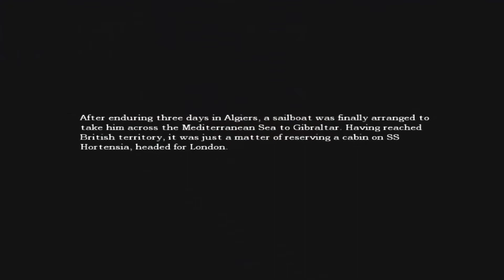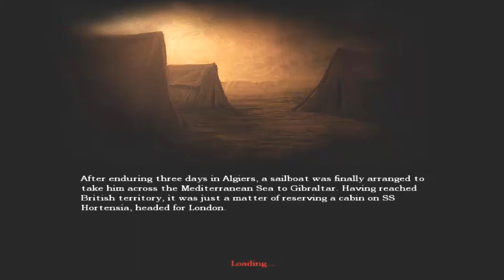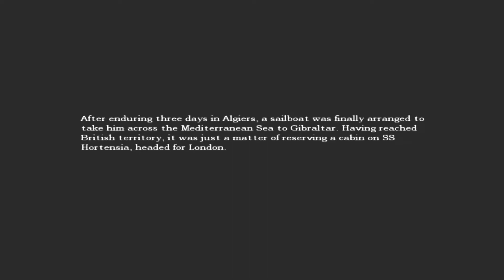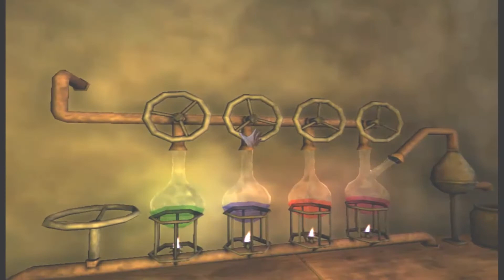Amnesia The Dark descent Part 4: SOMETHING IN THE DARK